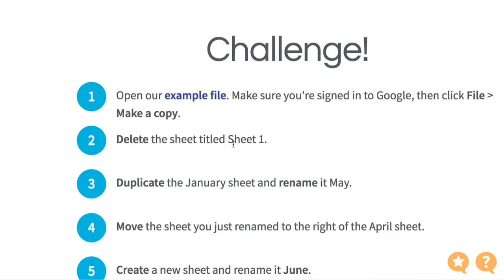Sheets QUIZ 022 11 Working with Multiple Sheets